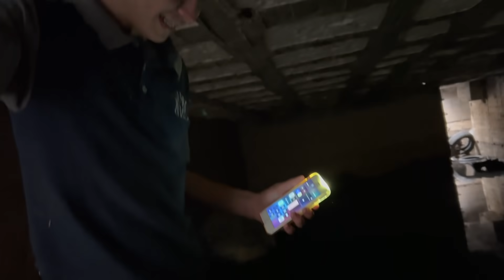ESCONDIDAS EXTREMAS 😱 EN HACIENDA EMBRUJADA PARTE 2 //el último gana 20,000$ pasó algo raro 😳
CANALES PARTICIPANTES

ALEJANDRO FIERRO

CHOLO VENADO

LOS DEL TALLER

LOS COMPÁS CLN

EL POLITENIS

CHELITHA ROCHA

LOS PLEBES DE BARRANCOS

NOEL CRAZY

ESPERO Y LES AYA GUSTADO ESTE VÍDEO PARA PRÓXIMOS VÍDEOS  DEJA TU COMENTARIO QUE TE GUSTARÍA VER EN ESTE CANAL